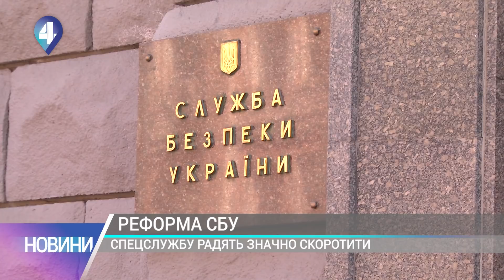РЕФОРМА СБУ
Нацбезпека в руках екс-кварталівців. Засновника комедійної студії  - Івана Баканова  - Президент призначив першим заступником СБУ. Европські урядники вже виступили з порадами. А вітчизняні експерти сумніваються в успіхові такої кадрової реформи. Що кажуть у Зеленського - знає Олександр Панченко.